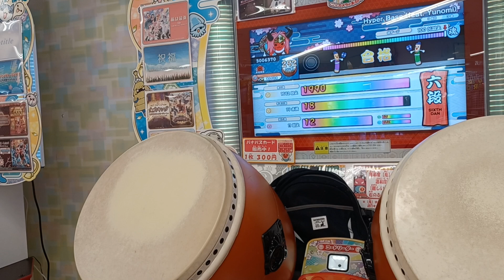【太鼓の達人 2023段位ノーアレ?4】六段 銀枠金合格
初見の譜面で単色４連符を見極めることはできないです